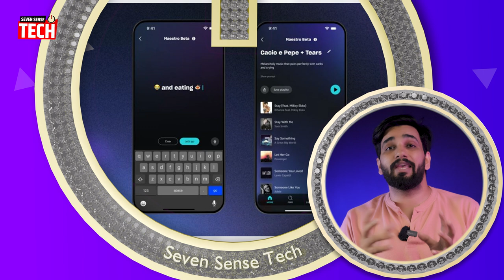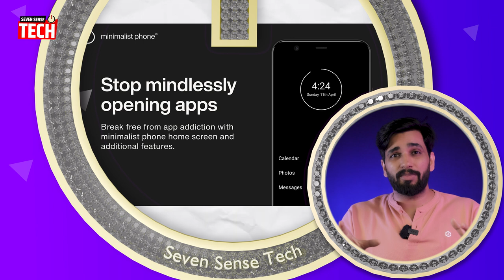Tech Drop #65: Sony TV 2024, Sony Soundbar, Realme Narzo 70x 5G, Nothing Ear, Huawei Pura 70!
Ab Tech News Nhi Tech Drop

Aaj Ki Tech Drop: Your Daily Dose of Tech News with IPL 2024
Hey tech enthusiasts!  Welcome to another episode of Aaj Ki Tech Drop, your one-stop shop for all things tech news in India.

Today's Tech Drop:

00:00 Aaj Ki Tech Drop Highlights
00:38 Intro: Tech Drop
00:48 Sevse Daily Tech & IPL Trivia
01:03 Tech Drop: Sony's next-gen 2024 miniLED LCD TVs, upgraded OLED TVs
02:32 Tech Drop: Sony's 2024 Bravia Theater soundbars & 360 sound system"
03:03 Tech Drop: Realme Narzo 70x 5G Confirmed to Launch on April 24: Expected Price, Specifications, and More"
03:17 Tech Drop: Nothing Ear and Ear A India Launch Today at 3:30pm: Leaked Prices Revealed"
03:54 Tech Drop: Amazon Music Launches Maestro: An AI-Powered Playlist Generator Similar to Spotify"
04:17 Tech Drop: Google to Make Finding EV Chargers Easier in Maps with AI Integration"
04:46 Tech Drop: Huawei Pura 70 Series: Latest Updates and Developments"
05:12 Tech Drop: Realme C65 5G: Price in India, Launch Teaser, Expected Specifications"
05:22 Daily IPL Masala
05:43 Today's OTT Movie or Webseries
06:06 Today's App Or Game
06:26 Today's Deal on Amazon
06:40 Outro

In today's video, we dive into:
🔥 Hottest tech headlines of the day
📱 Mobile App/Game of the Day
📺 Daily OTT Web series and Movie Recommendations
✨ Shopping Deals on Gadgets
💻 Daily dose of Webseries
Need a quick tech fix? We've got you covered